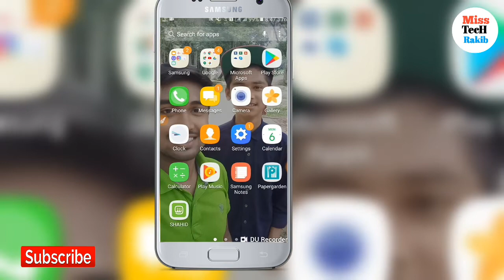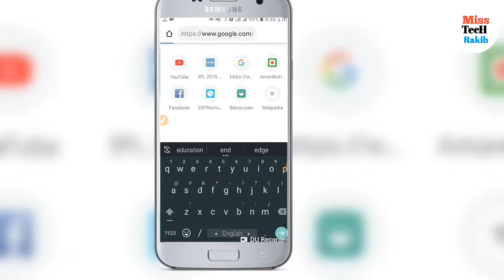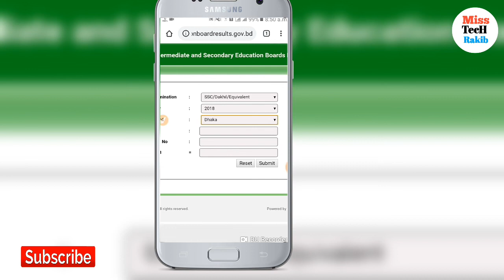SSC Result 2019 🔥🔥দেখুন সবার আগে। Secondary school certificate Result in Bangladesh.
👉... this video I will show you how to find SSC result in Bangladesh. So every SSC student must watch this video.

SSC Result, SSC result in Bangladesh, secondary school certificate result in Bangladesh, result SSC,